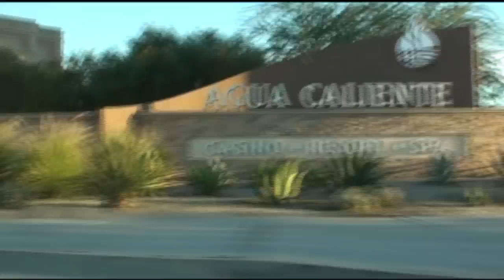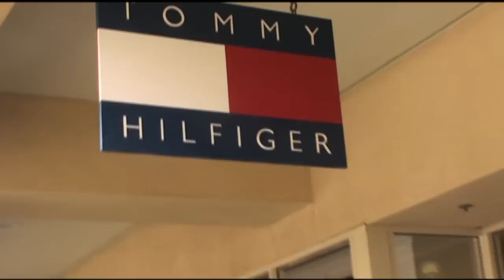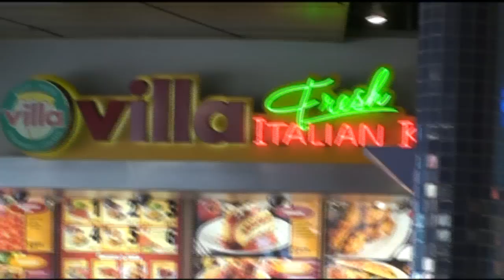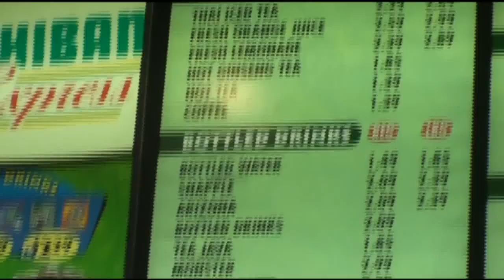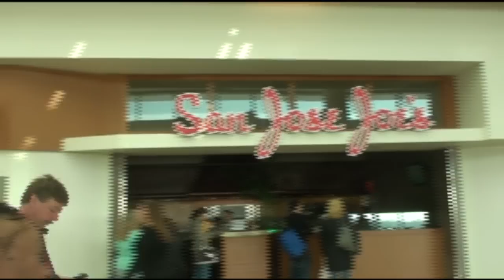Зима в Калифорнийской пустыне